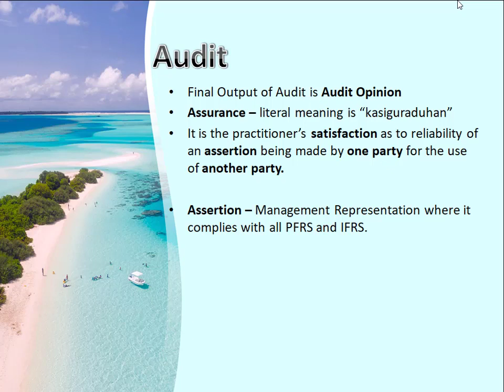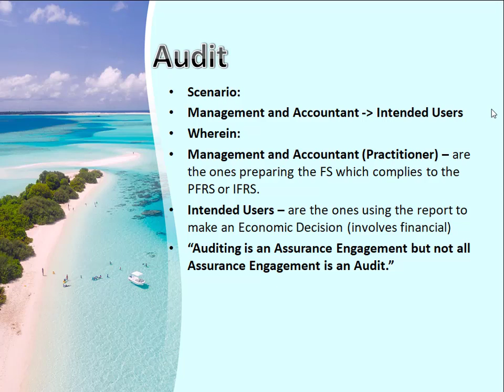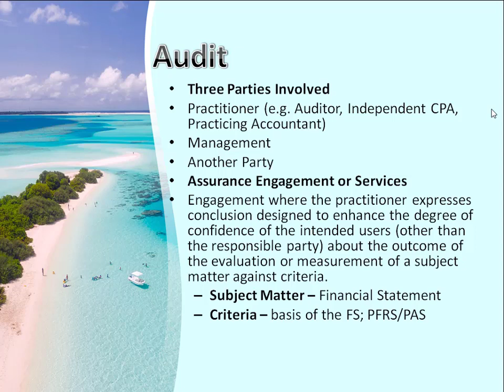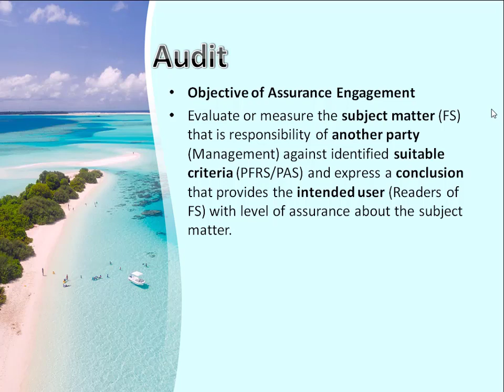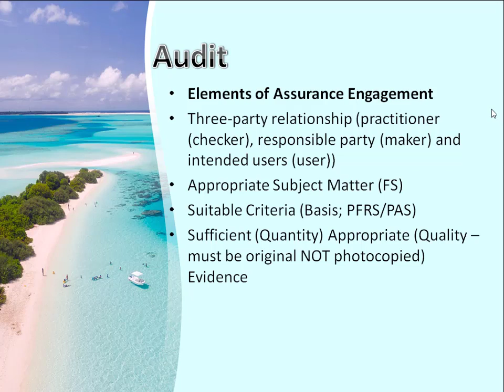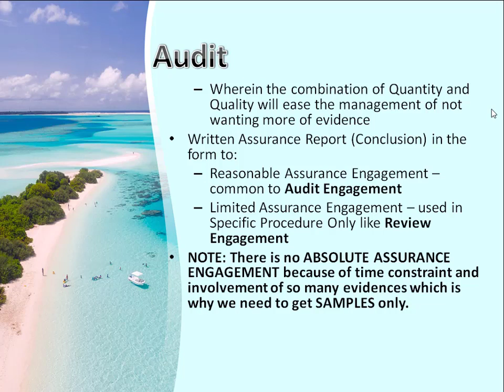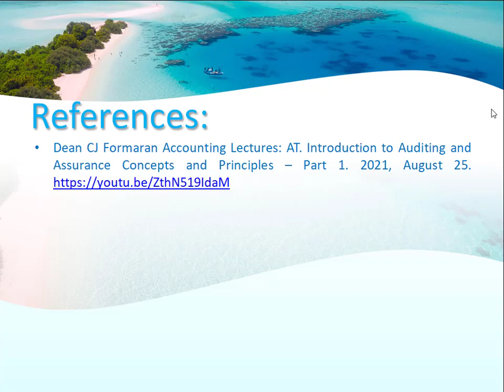Auditing Theory Auditing Engagements an Introduction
Hello mga kaKJ! This is Ken and welcome to Earning with Ken and Jhen.

Ang topic natin para sa araw na ito ay Auditing.

Ano nga ba ito? Alamin natin.

Earn with Us! Even in Pajamas!